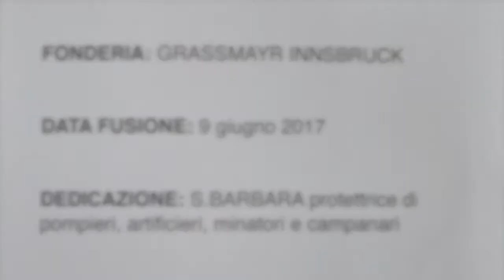Benedizione Nuova Campana - Chiesa Parrocchiale di S. Biagio a Vigo Cavedine (TN)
Grande giorno di festa domenica 30 luglio a Vigo Cavedine per la benedizione della nuova campana!
Alle ore 17:30 è stata celebrata presso la Chiesa parrocchiale di S.Biagio la S.Messa dal decano Don Luigi Benedetti, il quale ha ribadito che "la campana suona per tutti alla stessa maniera, è la voce di Dio che ci accompagna durante le nostre giornate".
La S. Messa si è conclusa con il solenne rito di benedizione, dove oltre che a essere benedetta con l'acqua Santa e incensata è stata suonata per la prima volta dal decano Don Luigi Benedetti, dalle madrine Alena e Gemma, dai padrini Manuele e Alberto e dal Sindaco di Cavedine Maria Ceschini.  La nuova campana è stata dedicata a Santa Barbara, protettrice di pompieri, minatori, artificieri e campanari ed è stata fusa il 9 giugno alla fonderia Grassmayr di Innsbruck. Particolare é la scritta impressa sulla campana "PROPERATE GENTES AUDITE VERBUM DEI VIGO CAVEDINE" (accorrete gente ad ascoltare la parola di Dio) suonerà infatti 5 minuti prima di ogni celebrazione. È stata decorata con 4 salamandre  (augurio di oltrepassare tutte le avversità) e 2 foglie di salvia  (donano salute a chi ascolta il suono della campana). La serata si è conclusa in compagnia con un piatto di pasta e karaoke con Loris presso l'oratorio parrocchiale.